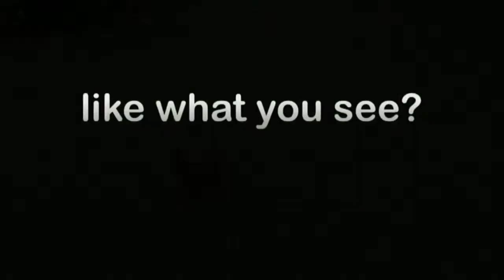My grown up chickens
These are my chickens at 6 months. They already started laying, my rooster has started crowing, and technically there adults now.